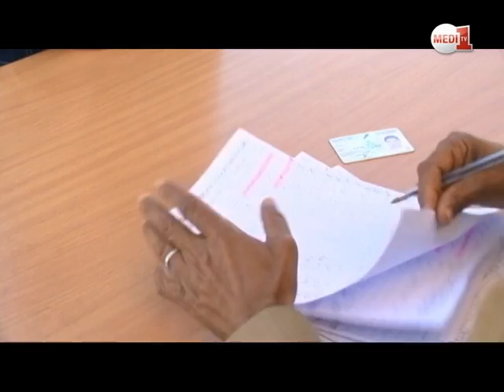روبورتاج المحققون .. لمن تعطى أحقية الاستفادة من الأحياء الجامعية؟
روبورتاج المحققون .. هل يعطي السرير لمن يستحقه بالأحياء الجامعية؟